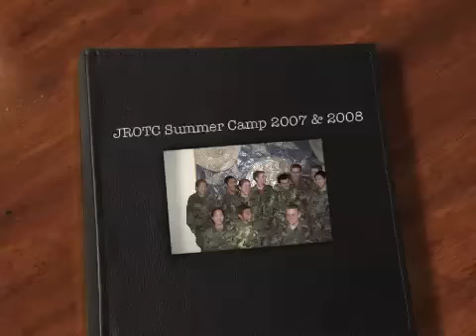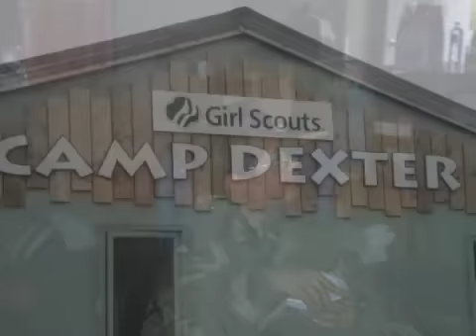JROTC Summer Camp 2007 & 2008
The title explains it all.. Song was created by Ugi in Garage Band